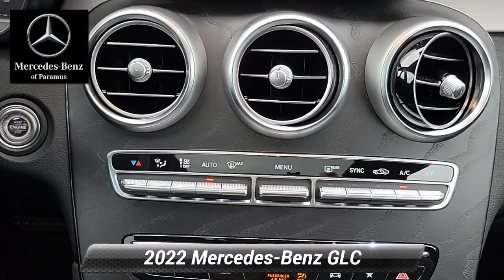2022 Mercedes-Benz GLC GLC 300, Paramus, NJ NG037760P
2022 Mercedes-Benz GLC GLC 300, Paramus, NJ NG037760P